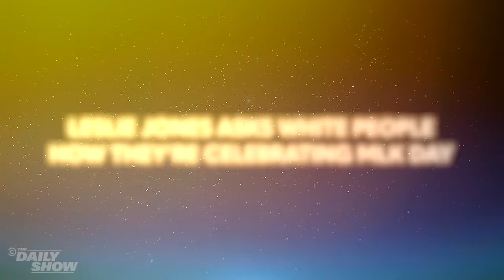How to Commemorate Martin Luther King Jr. Day | The Daily Show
MLK Day is more than a day off from work or school but is a chance to reflect on the life and message of Martin Luther King Jr. The Daily Show News Team past and present discuss Dr. King's legacy and give some examples of what NOT to do on Martin Luther King Jr. Day.